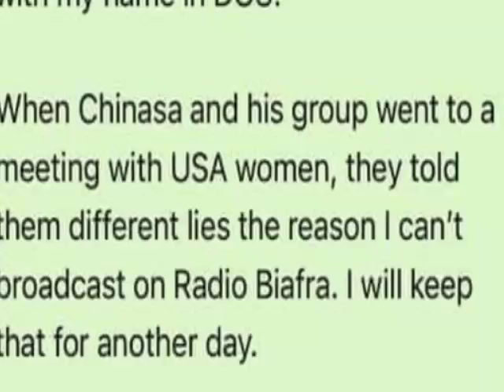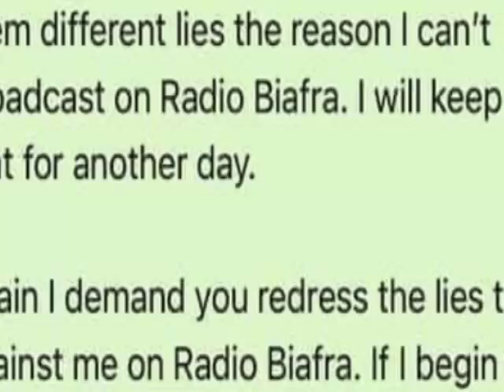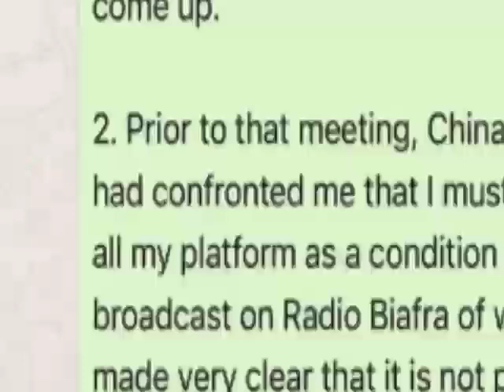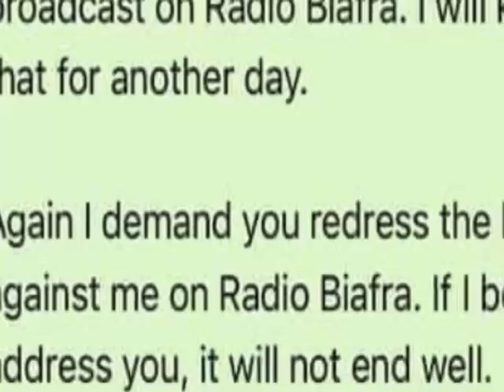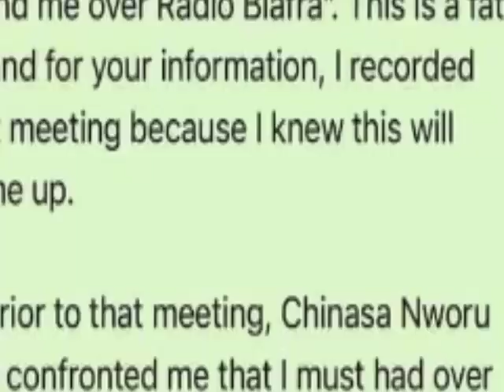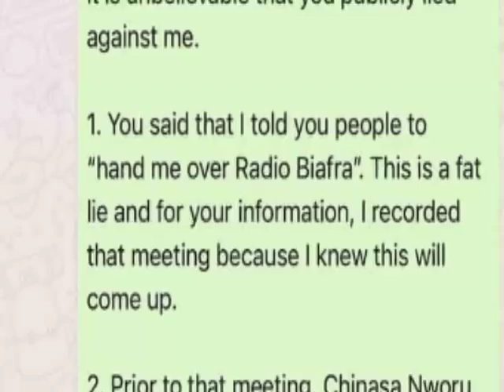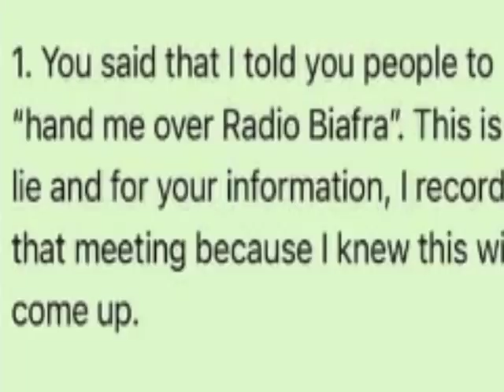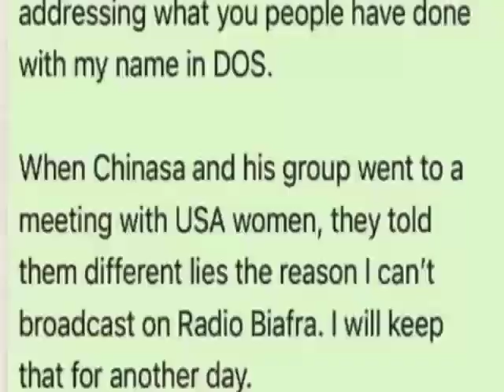Simon Ekpa Gives Final W@rning To IPOB's DOS, Makes Demands From Mazi Chika Edoziem, Exp0ses Others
Simon Ekpa Gives Final Warning To IPOB's DOS, Makes  Demands From Mazi Chika Edoziem, Exposes Others